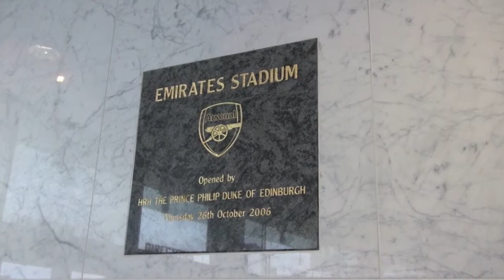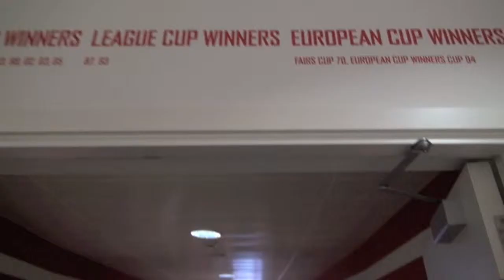Maddie k Rates the Emirates Stadium Tour